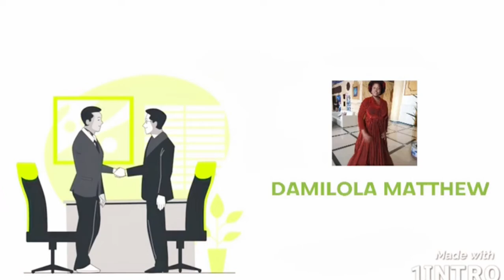3 MOST IMPORTANT THINGS GOD IS SEARCH FOR.